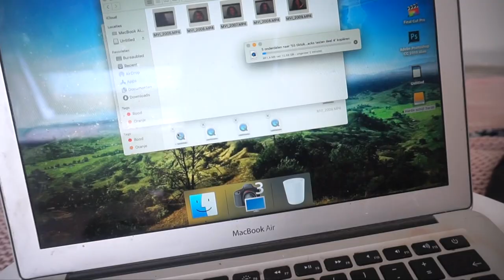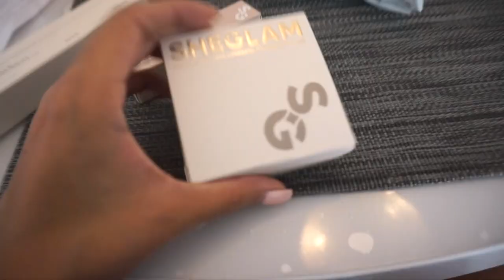VERJAARDAG VAN OOM | VLOG 14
Vandaag ga ik sporten, werken en naar de verjaardag van m'n oom! Enjoy :)

10% kortingscode: SARAHMARIKH10

MIJN KORTINGSCODES:

SARAHMARIKH10